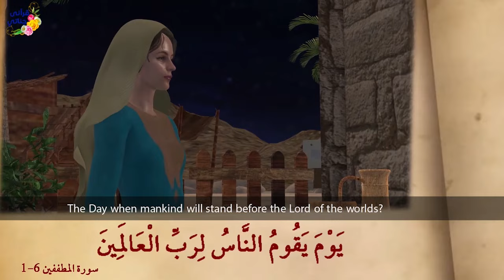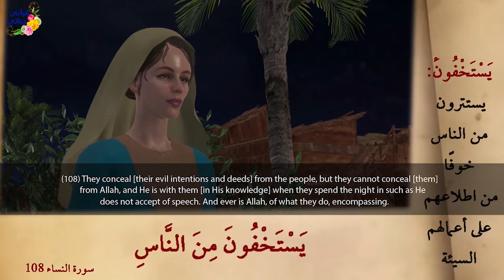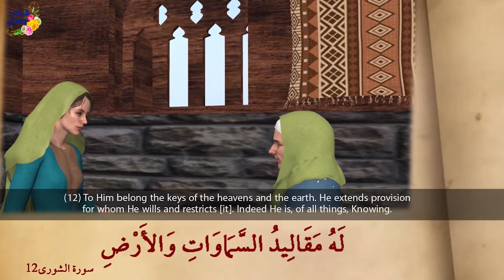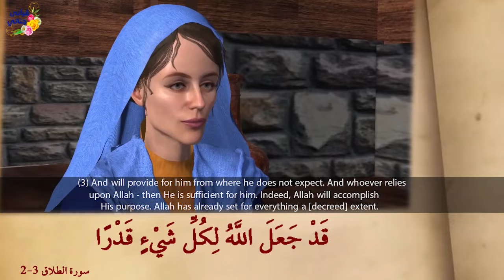MilkSeller True Islamic Drama